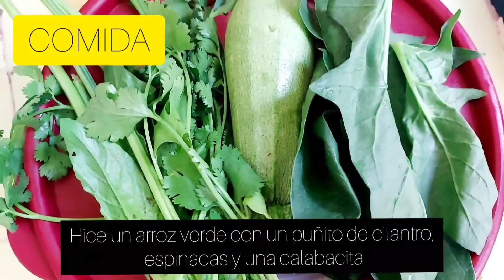LO QUE COMO EN UN DÍA PARA BAJAR DE PESO I DESPUÉS DE UNA CESÁREA